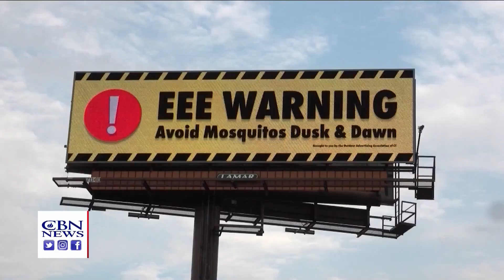Worst Outbreak in 50 Years: EEE Virus Having Widespread Impact